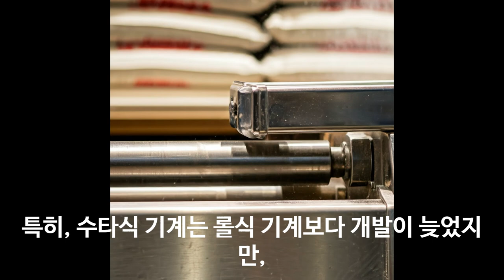사누키우동이 유명해진 이유 엑스포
안녕하세요
100% 메밀국수 (주와리소바) 까지

감사합니다.